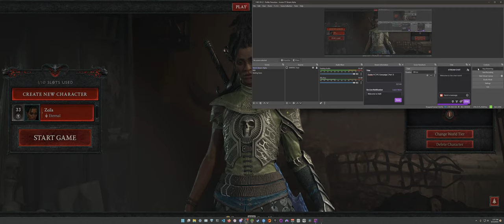Diablo IV | PC Campaign | Part 3